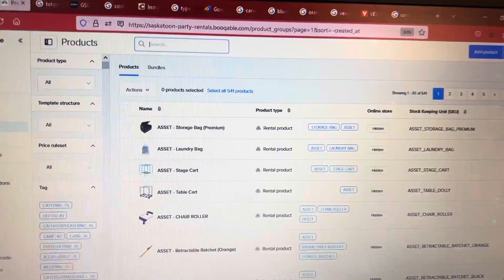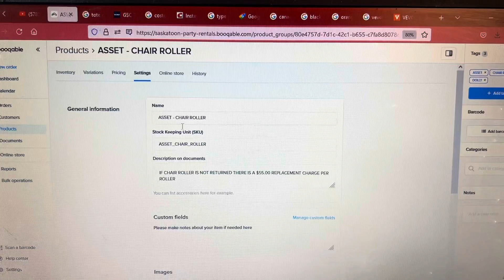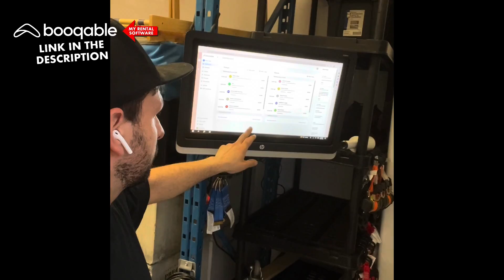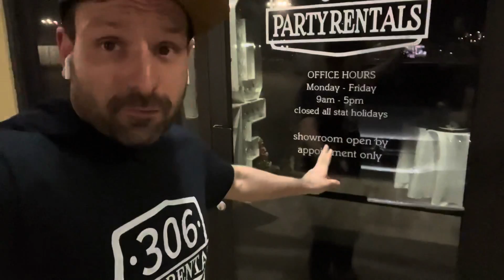Event Rental Business Vlog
Here is a behind the scenes look at my event rental business. Nothing get held back on this channel. Transparency is what make it interesting to watch. Hope you enjoy my business through my eyes!

4 years ago, I started a party rental business in my garage and have grown it into the business that you see in this video. Welcome to my event rental business warehouse. This channel is dedicated to my journey running an event rental business starting from the beginning in my garage (see how far I've come along from the beginning so far). I'll show you tips along the way!

My blueprint store

3. Once You Make The DIY Photo Booth Learn How To Market Them

Check out 2 guys that inspired me to create this channel they started out as my mentors and now they are my friends: (go give their channels some love and learn from their videos)

For Rental Software:
 I recommend: Booqable (Rental Company Booking Software):
This is what I use to automate my rental bookings track my inventory, take credit card payments and more. I barley have to do customer quotes anymore. Bookings literally come in while I sleep at night!

If You are quoting tent jobs, it's a must that you use Party Cad 3D tent modelling software: